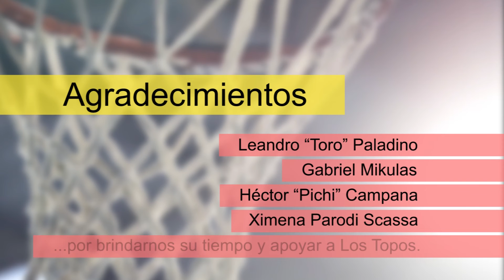El spot de Los Topos para conseguir sponsor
Los Topos, la selección argentina de sordos, busca financiamiento para poder ir al Preolímpico de Estados Unidos y así intentar la clasificación a los Juegos Olímpicos para Sordos. Con este spot, buscan ayuda.